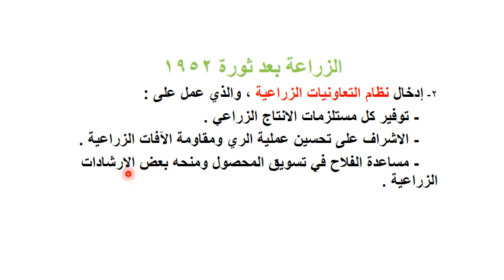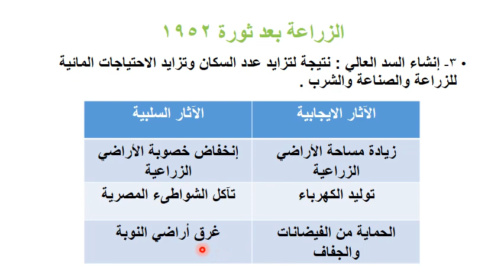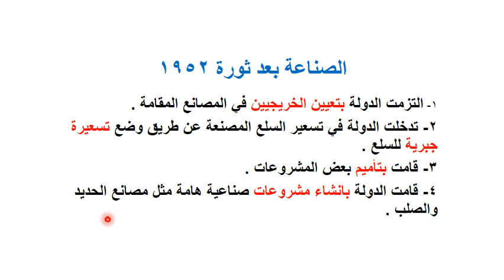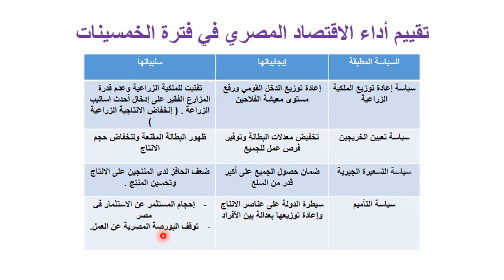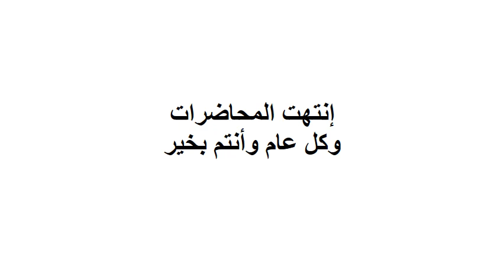اقتصاديات موارد وتطور - جزء التطور الاقتصادي - د/ أميرة صالح - 05